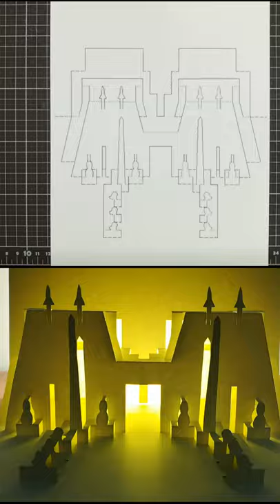3D Luxor｜Pop Up Card｜Paper Art｜Kirigami｜Origami Architecture｜路克索神廟卡片製作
3D Luxor｜Pop Up Card｜Paper Art｜Kirigami｜Origami Architecture｜路克索神廟卡片製作
3d origami Luxor | Luxor pop up card | paper art Luxor | kirigami Luxor | handcraft | 手作卡片
This is a demonstration of how to cut and fold make a Luxor pop up card. Interested people can download the pattern to make their own Luxor pop-up cards.
這是示範如何手做#3d路克索神廟 彈出卡片,有興趣的人可以下載圖案自行製作3d路克索神廟摺紙 手作卡片.

彈出式明信片是明信片，具有三維元素，當您打開明信片時會展開。 彈出式藝術是一個絕佳的機會，可以用普通紙創造出獨特而獨特的東西獨特的藝術特質和手作卡片的價值。

Luxor (/ˈlʌksɔːr, ˈlʊk-/; Arabic: الأقصر‎ l-aqṣur Egyptian Arabic pronunciation: [ˈloʔsˤoɾ], Upper Egyptian pronunciation: [ˈloɡsˤor]; Sahidic Coptic:Pape, pronounced [ˈpapə]) is a city in Upper (southern) Egypt and the capital of Luxor Governorate. The population numbers 506,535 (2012 estimate), with an area of approximately 417 square kilometres (161 sq mi).

The modern city sprawls to the site of the Ancient Egyptian city of Waset, also known as Nut (Coptic: ⲛⲏ) and to the Greeks as Thebes or Diospolis, Luxor has frequently been characterized as the "world's greatest open-air museum", as the ruins of the temple complexes at Karnak and Luxor stand within the modern city. Immediately opposite, across the River Nile, lie the monuments, temples and tombs of the west bank Necropolis, which includes the Valley of the Kings and Valley of the Queens.

Thousands of tourists from all around the world arrive annually to visit these monuments, contributing greatly to the economy of the modern city.

路克索神廟（Luxor Temple）位於埃及路克索的尼羅河東岸，即古埃及新王國時期的首都底比斯，大約建於公元前十四世紀。

歷史背景

3400年後，他仍然注視著他為神所修建的神廟
通過神廟中重新被使用的建築材料可以推導出在埃及第十二王朝時這裡就已經有一座神廟了。法老圖特摩斯三世在這裡建造了新神廟的第一個部分。

阿蒙霍特普三世命令他的建築師阿蒙霍特普在今天神廟的南部建造了聖殿、柱殿和第二個內院。柱廊也是他統治時期開始建造的。阿蒙霍特普四世時神廟被關閉，阿蒙的名字被塗抹，在神廟的邊緣建造了一座阿頓的神廟。圖坦卡蒙繼續了神廟的建造，哈倫海布完成了柱殿。

拉美西斯二世建造了第一院、帶有雕像的大門和方尖塔。內克塔內布一世建造了大門前的院。

亞歷山大大帝下令改造聖殿，將支撐屋頂的四根柱子改為一座小堂。在羅馬帝國時期整個神廟被結合到一座要塞中。公元後一開始的幾個世紀裡整個神廟內還建造了四座教堂。